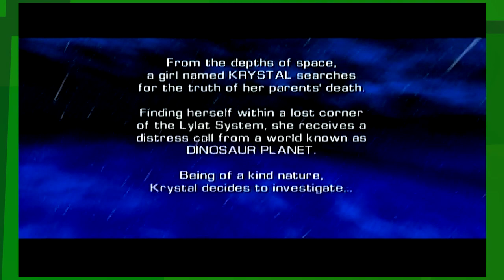EKG: Star Fox Adventures: KRAZOA Palace (Campaign - Ep. 1)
Stair Fox Temperatures!

Intro Animation By: TheSmashToons

Star Fox Adventures is an action-adventure video game, developed by Rare and published by Nintendo. Originally intended for the Nintendo 64, Shigeru Miyamoto convinced Rare to redesign the game to be both a part of the Star Fox series and as a launch title for the GameCube. It was also the last game to list Hiroshi Yamauchi as executive producer prior to his stepping down from Nintendo in 2002. The game was released on September 23, 2002, and was the only game that Rare ever made for the GameCube, as well as the final game that Rare developed for a home Nintendo console before they were acquired by Microsoft to be a part of their Microsoft Windows and Xbox divisions the day after the game's release in North America. The game's story takes place eight years after the events of Star Fox 64, in which players take control of Fox McCloud who is sent on a mission to visit a planet in the Lylat System and save it from destruction.

The game received mostly positive reviews, notably on its detailed graphics, new character designs on characters including Fox, and its dynamic environments. However its Legend of Zelda-influenced gameplay received mixed feedback, while there were mixed reactions from critics and fans alike regarding Rare's departure from Nintendo following the game's release.